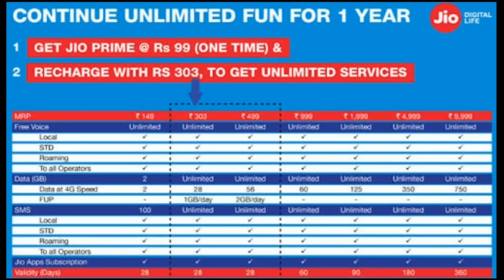जिओ का दीवाली आफर 2017 जिओ ने नया आफर लांच किया||Jio ka Diwali offer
Relince  Jio summer surprise offer End ???Reliance Jio today sweetened the offering for its 'Prime' members saying those recharging with Rs 303 will get an extra 5GB data beyond the 28GB promised under the scheme.

So far, Prime members -- on payment of Rs 303 per month and a one-time joining fee of Rs 99 -- would be entitled to unlimited free voice calls (STD and roaming) and text messages, 28GB data at 4G speeds, subject to a usage cap of 1GB a day, the breach of which would slow down the speed unless more data was bought. The plan comes with a 28 day validity.

The Prime membership offer requires customers to enrol by March 31.

Under the new offer announced today, Jio has decided to load an extra 5GB data (worth Rs 201) to those recharging with Rs 303.

This essentially means that subscribers who breach the 1GB daily limit would not face slowdown in speeds given the new 5GB data pool being made available.
Follow and Like my Page on Facebook Follow me on google plus Follow me on twitter Follow me on Instagram Do Leave A Like And Subscribe For More Awesome Videos Like This Daily NOTE : All content used is copyright to Stogy Technology, Use or commercial display or editing of the content without proper authorization is not allowed”